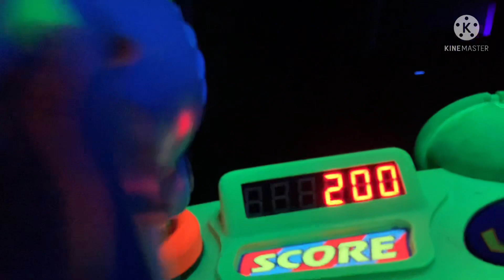วันนี้พามาชมปราสาทของเจ้าหญิงที่ดิสนีย์เวิลด์ และเล่นเครื่องเล่นในโซน Tomorrowland (Magic Kingdom)